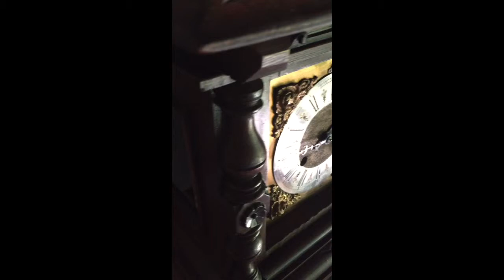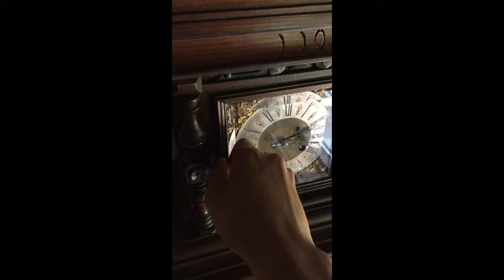RSM Ting Tang Bracket Clock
This is a RSM made clock - well-crafted movement, nice sounding coiled gongs, and a interesting case.

The case looks to have been built over the original case, but was well done and seems to have been done near the time the clock was made. However, the carvings appear to be off center, which is unfortunate.